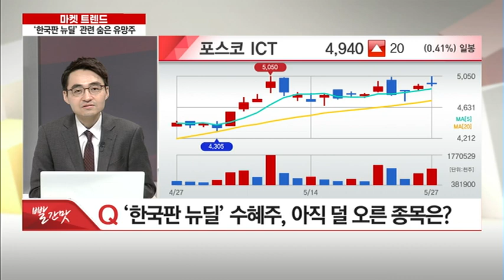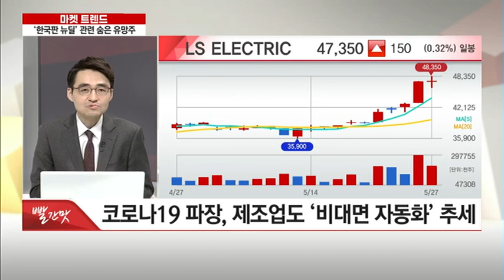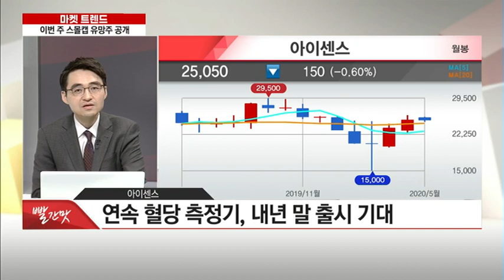[마켓 트렌드] 가치주보다 성장주 주목! 이번주 중소형 스몰캡 유망주는? / 머니투데이방송 (증시, 증권)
05/27 빨간 상승의 맛 1부

(앵커) 김영롱 머니투데이방송 앵커
(출연) 염승환 이베스트투자증권 E-Biz 영업팀 차장

Q. ‘한국판 뉴딜’ 수혜주, 아직 덜 오른 종목은?
- 제조업의 스마트 · 자동화는 대세
- 코로나19 파장, 제조업도 ‘비대면 자동화’ 추세
- 中 중심 글로벌 공급 체인 분산 가능성
- ‘스마트팩토리’ 산업 관련주 관심
- 정부, ‘스마트 제조 혁신’ 전략 추진